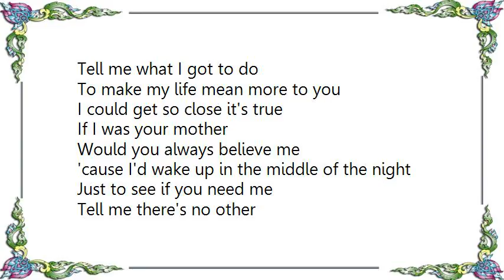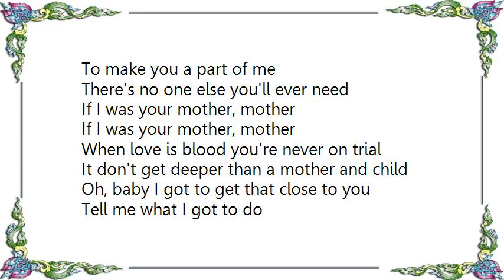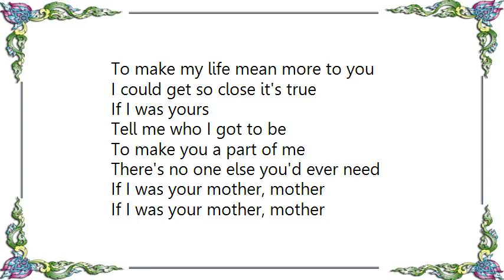Bon Jovi - If I Was Your Mother Lyrics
[Lyrics Bon Jovi - If I Was Your Mother]
If I was your mother
Would you let me hold your hand
Would you say you were my baby
Would you always be my friend
Could I teach you what's right
Could I tell you stories, maybe tuck you in
And kiss you sweet goodnight

Tell me what I got to do
To make my life mean more to you
I could get so close it's true
Would you always believe me
'cause I'd wake up in the middle of the night
Just to see if you need me
Tell me there's no other
To who you're telling secrets
And would you tell me 'bout all the boys
You been bringing home to meet me

If I was your
Tell me who I got to be
To make you a part of me
There's no one else you'll ever need
If I was your mother, mother

When love is blood you're never on trial
It don't get deeper than a mother and child
Oh, baby I got to get that close to you

If I was yours
There's no one else you'd ever need

If I was your mother, mother [Repeat: x6]